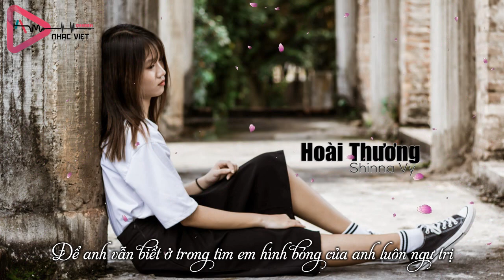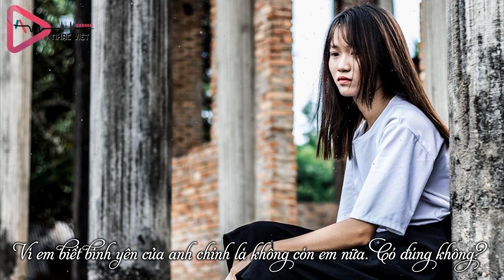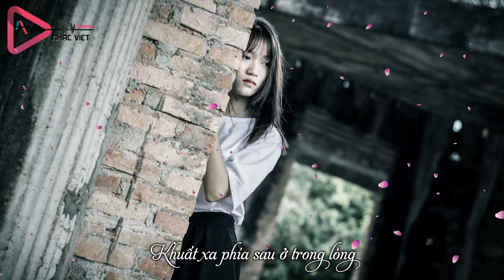Hoài Thương - Shinna Vy「Video Lyrics」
➤ [ OFFICIAL MP3 ] Hoài Thương - Shinna Vy 「Video Lyrics」

➤ Artist: Shinna Vy

Video + Designer: Nguyễn Tài

➤ Quản Lý kênh bản quyền
Ver 1:

Em đã cố gắng làm đủ mọi thứ chỉ để níu anh ở lại đây
Bao lần vụt mất đôi bàn tay anh em cố dùng sức để nắm lấy
Em cứ theo đuổi một thứ gì đó mà chính bản thân không hề biết
Loay hoay tìm anh nhưng lại đi mất sao anh ra đi không từ biệt
Ta trao cho nhau thật nhiều hy vọng nhưng rồi nhận lấy là thất vọng
Bao nhiêu hạnh phúc mà ta từng có giờ thì cũng trở về số không
Có lẽ hai ta chưa từng cho nhau cái thứ được gọi là niềm tin
Anh vì một ai mà lại thay đổi sao lại đánh mất đi chính mình
Người con trai bản tính dịu dàng ân cần bên em giờ đâu rồi?
Người con trai sẵn sàng vì em mà làm mọi thứ giờ đâu rồi?
Có phải chăng những điều như thế thật sự nó khiến anh chán ngán
Em làm gì sai để người thay đổi vội vàng bỏ em em không cam
Đến không được, buông không đành, ừ thì cũng đành chấp nhận thôi
Vốn dĩ yêu thương anh dành cho em chắc đã từ lâu không còn rồi
Nên thôi lùi về phía sau để người đi
Để anh vẫn biết ở trong tim em hình bóng của anh luôn ngự trị

Mel:

Vì sao người ra đi giọt lệ tràn hoen mi
Dẫu em đã yêu hết thân mình
Vẫn không thể bên nhau
Chỉ còn niềm thương đau
Khuất xa phía sau ở trong lòng

Ver 2:

Xa anh, là điều mà em không hề muốn
Nhưng vì khoảng cách lại không cho phép cho đến cuối cùng ta lại buông
Chín tháng bên nhau chắc là chưa đủ để ta có thể hiểu nhau hơn
Em chợt nhận ra rằng trong trái tim tình yêu trao anh ngày một lớn
Ta lướt qua nhau như thể hai ta là một người lạ chưa từng biết
Cho đến cuối cùng ta ngoảnh mặt đi cũng không nói được lời từ biệt
Dù rằng bên em đã có người mới nhưng em chưa thể quên được anh
Nhưng mà anh ơi! Nhìn lại ký ức có khi lần nào anh thấy chạnh?

Midtro:

Thương anh, em chỉ để trong lòng thôi
Vì em biết nói ra rồi thì có được gì?
Chưa bao giờ anh nhìn thấy em khóc thì làm sao mà anh có thể hiểu được cảm giác của em chứ?
Nếu như ở bên em chỉ toàn là niềm đau thì em sẽ ra đi.
Vì em biết bình yên của anh chính là không còn em nữa có đúng không?

Ver 3:

Nhớ anh! Chỉ được phép nhớ anh mà thôi
Vì ở bên anh giờ đã có người đem đến cho anh hạnh phúc rồi
Anh chưa bao giờ nhìn thấy em khóc không biết em đau như thế nào
Mạnh mẽ cách mấy đến lúc nào đó thì em cũng phải yếu lòng thôi
Bình yên của anh là không còn em bởi vì điều đó khiến người vui
Hôm nay nữa thôi em sẽ không khóc xin nhắc về anh lần sau cuối
Thiên Bình là anh người từng bước qua cuộc đời của em như cơn gió
Ở bên người ta phải thật hạnh phúc đừng làm gì để em phải lo.
Ver 2:

Thành phố nơi anh giờ mùa lá đõ đang nở hai bên ven đường
Anh giờ ra sao ? Bao năm xa cách đã tìm được người anh thương
Em giờ vẫn vậy, vẫn một nét mặt, tô chút son đỏ trên môi
Rõ ràng trước giờ em vẫn không quen nói câu lừa dối
Chúng ta đều nói chuyện tình đôi mình đã phai
Nên em không muốn đôi bàn tay đó làm những điều ngược lại
Nhưng mà anh ơi em muốn phút cuối anh là người giữ em lại
Để em còn thể cảm nhận lần cuối, lần cuối anh sống vì em
Đừng nói chia tay mà hãy nói ngày mai lại gặp
Để em cất gọn từng chuỗi kỷ niệm một cách ngăn nắp
Ngày buông tay bầu trời trải nắng nhưng không đau lòng
Vì em biết trong hai chúng ta chẳng một ai là điều quan trọng
Này ơi anh nỗi buồn nào rồi cũng phai mờ thôi
Điều đáng buồn nhất chính là tim em vẫn không thay đổi
Anh cứ bóp nát tim em ra đi và cứ vờ nhưng anh chưa từng thương
Bởi vì em đây là người lầm tưởng